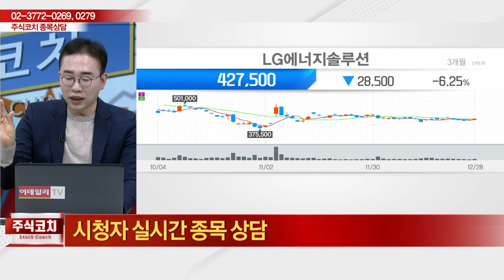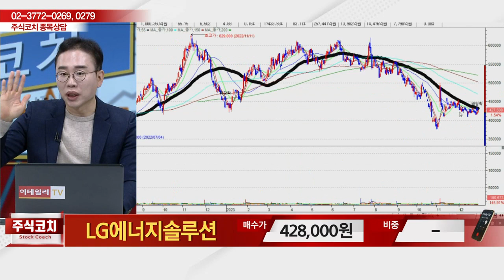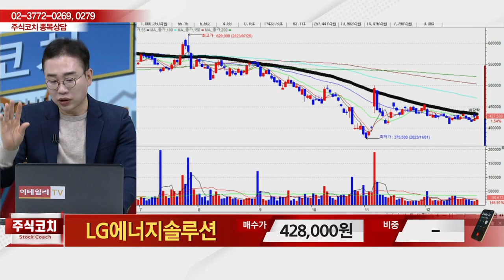LG에너지솔루션(373220)_김현구 전문가_종목 상담 (20231230)